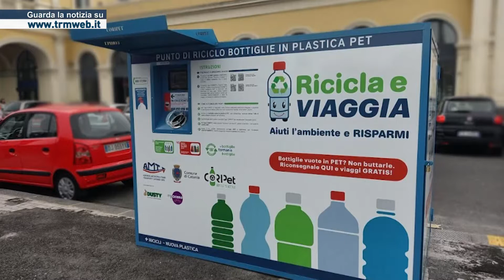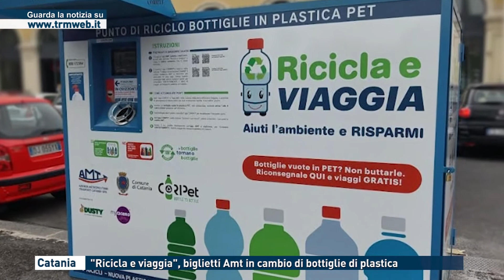Catania. "Ricicla e viaggia", biglietti Amt in cambio di bottiglie di plastica